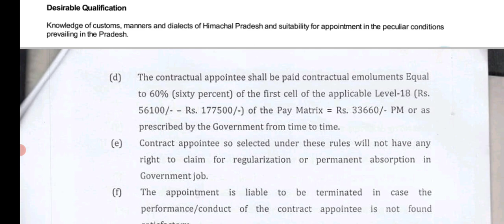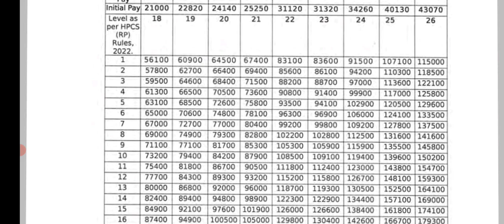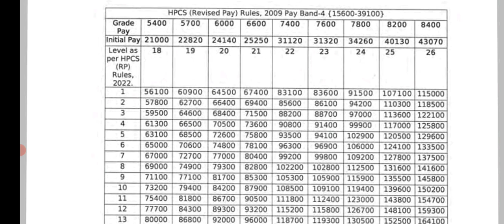HP AE/SDO (Civil) Salary After New Pay Commission (PWD,HPPCL,HPPTCL)